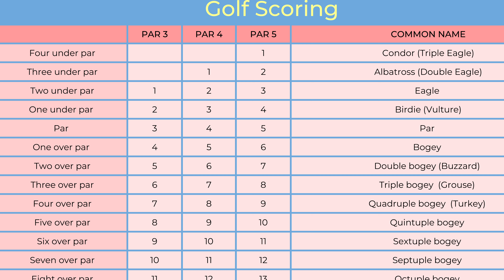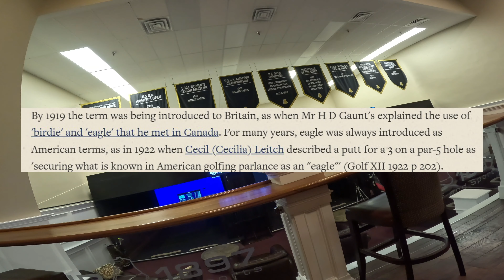What an Eagle in Golf? Where did the name come from?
In this video, we’re exploring one of golf’s most exciting accomplishments: the Eagle. But what exactly is an eagle in golf, and where did the name come from? Let’s dive in!

What is an Eagle in Golf?
An eagle is a term used in golf to describe a score of 2 under par on a single hole. It’s a great achievement, showcasing a golfer’s ability to outperform expectations on a particular hole.
The most common way to score an eagle is on a par 5 hole by reaching the green in two shots and then sinking the putt. It’s also possible on par 4 holes, but it requires either a hole-in-one or a very long and accurate second shot followed by a precise putt.
The Origins of the Name 'Eagle'
The name "eagle" comes from the early 20th century, around the 1910s. The term was likely coined by American golfer Abel “Young” Billings.
Billings was playing in a match where he scored 2 under par on a hole, and he compared his achievement to the majestic eagle bird—a symbol of excellence and power. He thought it was a fitting metaphor for this remarkable feat.
Before the eagle, the term used for 2 under par was “double birdie,” but the eagle quickly became the more popular term, emphasizing the rarity and strength of the shot.
How Common is an Eagle?
An eagle is still a rare achievement in golf, though much more attainable than an albatross. Most eagles are scored on par 5 holes, where a golfer might reach the green in two shots and then make a short putt.
On a par 4, it’s much harder to score an eagle, as it typically requires a hole-in-one. Even so, eagles are still celebrated for their impressive display of distance, precision, and skill.
Famous Eagle Moments in Golf History
Some of the most exciting eagle moments in golf history have come from big tournaments. For example, Tiger Woods has made countless eagles throughout his career, often on par 5 holes where he reached the green in two shots and made a putt.
Phil Mickelson has also made numerous eagles, adding to his reputation as one of the most aggressive and skillful players in the game.
What Should You Know About Eagles in Golf?
Eagles are a sign of great skill, and while they’re not as rare as albatrosses, they’re still a huge accomplishment.
The best chance for an eagle comes on par 5 holes, so focus on getting your approach shots as close to the green as possible with powerful drives and accurate second shots.
📍 Pro Tip: To increase your chances of scoring an eagle, practice your distance control and try to land your second shot within putting range. Hitting a green in two on a par 5 is key to achieving an eagle.